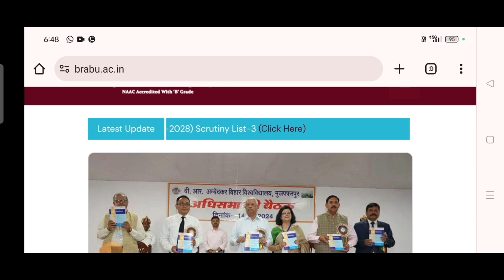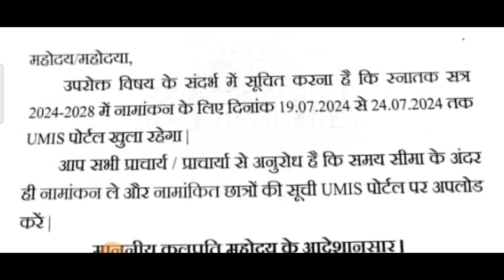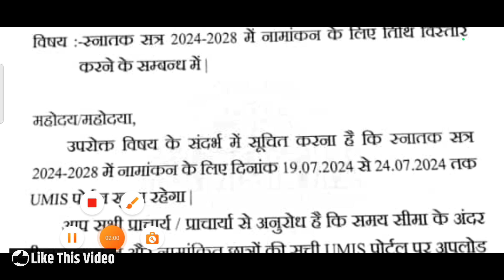बिहार यूनिवर्सिटी स्पॉट एडमिशन डेट बढ़ गाया|brabu spot admission date extend|bihar university online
Life Settlement
( My Instagram channel lin

❤️ Purshottam Raj ❤️
From - Vaishali Bihar ( INDIA )